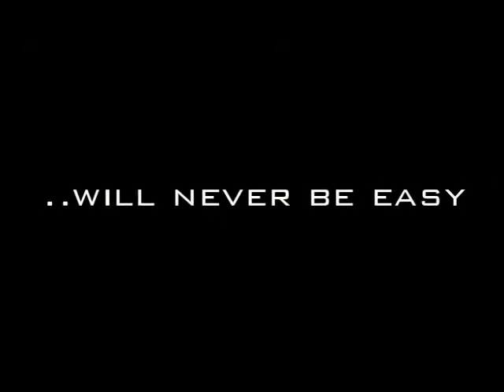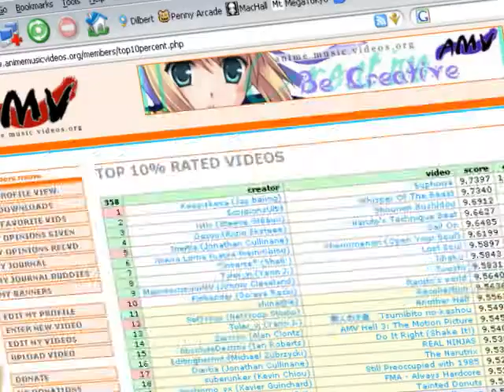Anime Mix AMV ♫ Ordained From Above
Editor: Inertia

Anime: Read Or Die (OVA), Elfen Lied, Excel Saga, Golden Boy, Paranoia Agent, Arcade Gamer Fubuki, Battle Programmer SHIRASE (TV), Boku no Marie